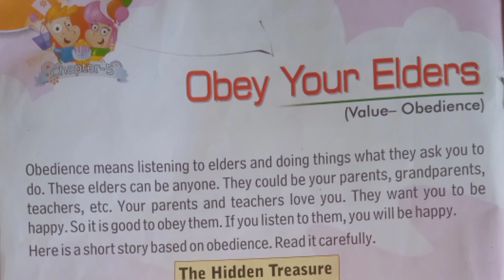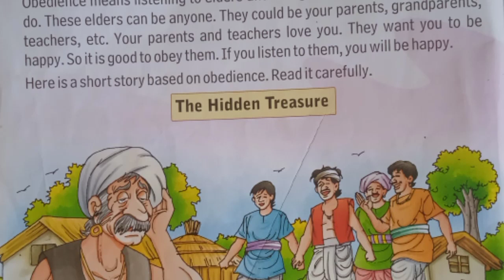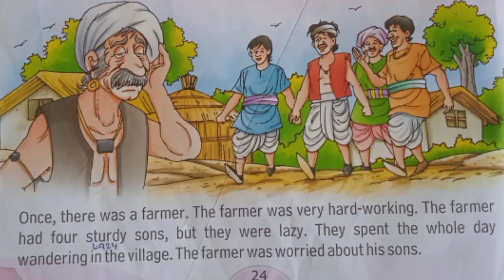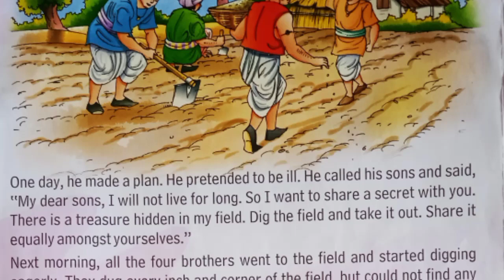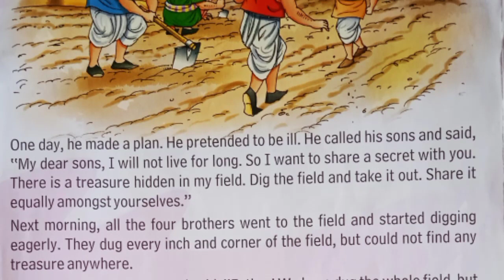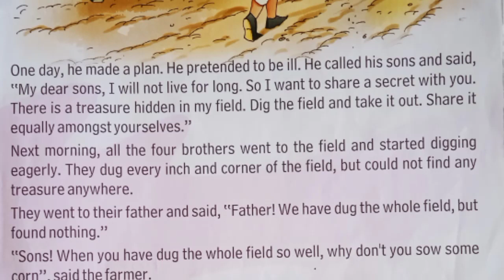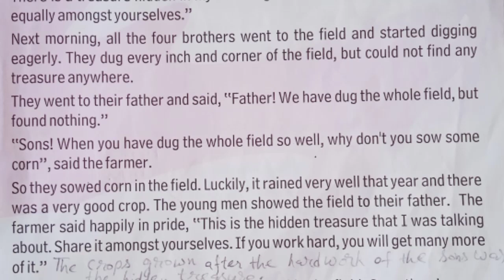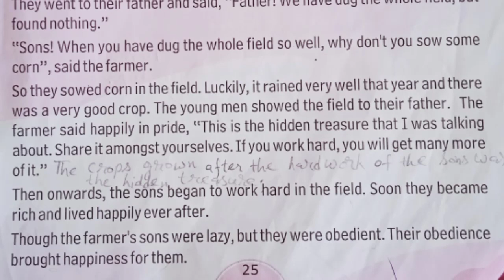class 2 msci ch-5 Obey your elders